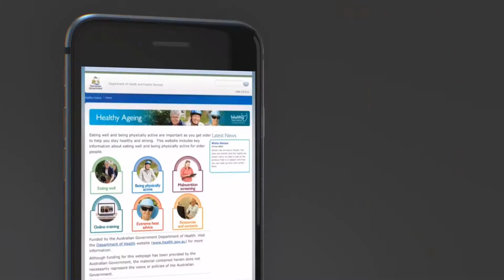Healthy Ageing Website